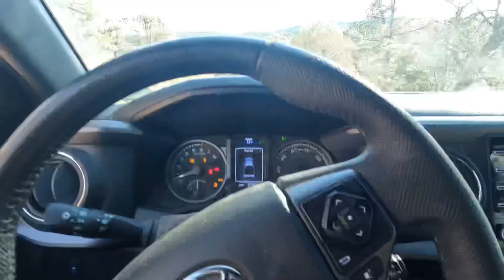In & out on plotted road ￼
In and out on the county plotted road in real-time pulling the Sunray 109 sport.